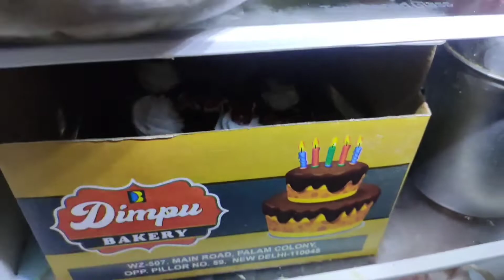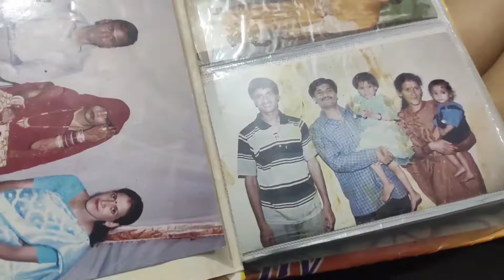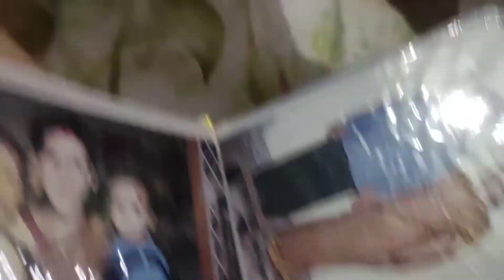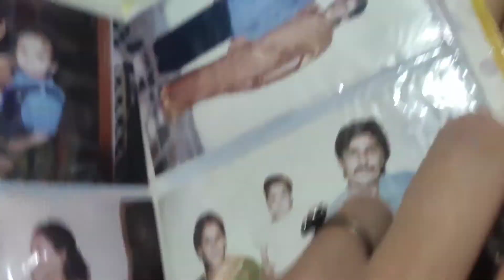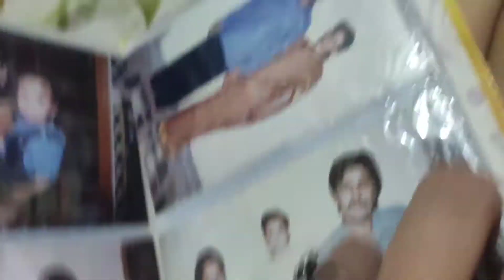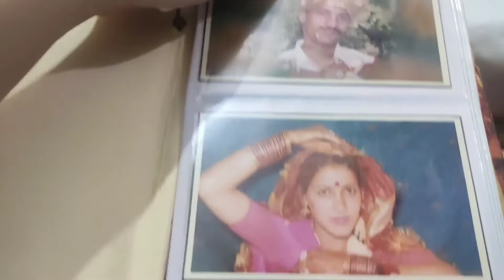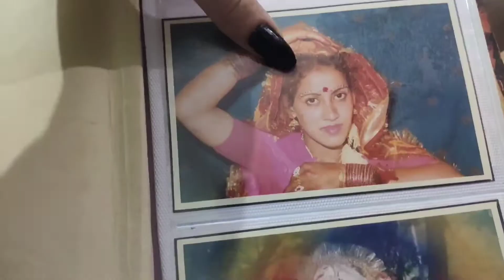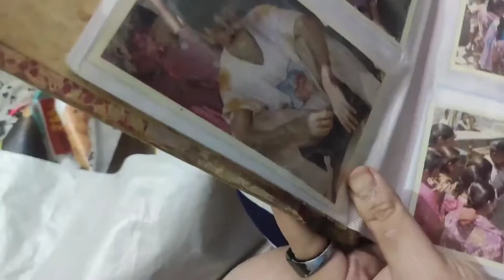MAA KA LOCKDOWN VALA BDAY❤️ | Shadi se pehli ki purani yadein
Hello MINIONS

COPYRIGHT:
Everything on this channel is created by the owner of this channel Nidhi chamoli, Do not use any of the content without my permission